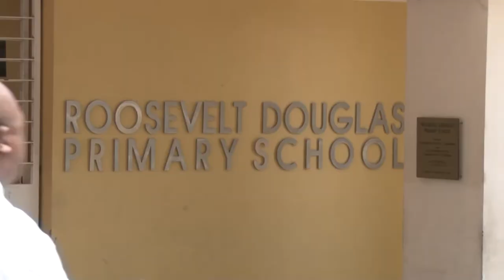Dominica Labour Party Candidate Ian Douglas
Presenting a video profile of the Dominica Labour Party candidate for the Portsmouth Constituency, Mr. Ian Douglas.